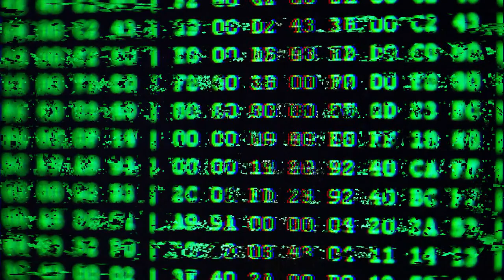MKTG2032 Welcome to eMarketing (Plague Doctor Variant)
The Unofficial Trailer for eMarketing, with surprisingly less Medici per square inch of memory than you'd expected from a modern Florentine eMarketing course.